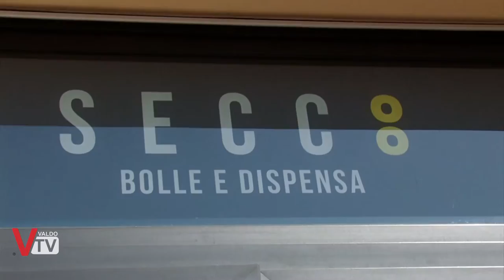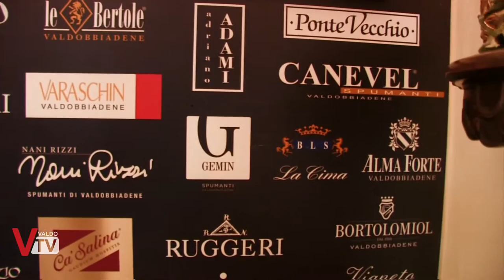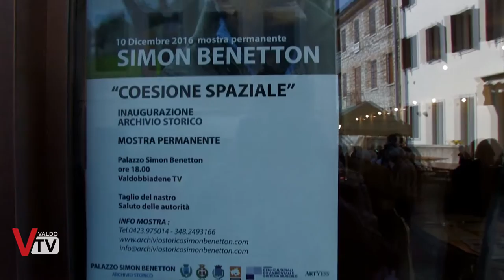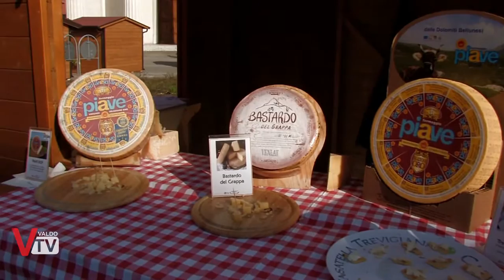Speciale Antica Fiera di San Gregorio - Interviste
Ultimo giorno dell'Antica Fiera di San Gregorio 2017, con un giro tra la gente ed i locali raccogliendo impressioni ed opinioni.